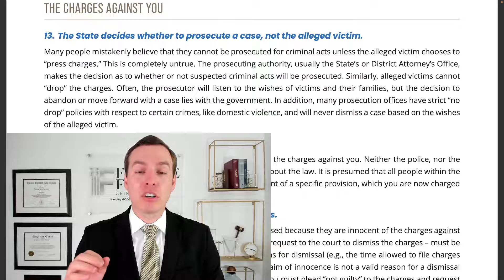Can The Victim Drop The Charges And Dismiss Your Case?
The State decides whether to prosecute a case, not the alleged victim.
Many people mistakenly believe that they cannot be prosecuted for criminal acts unless the alleged victim chooses to “press charges.” This is completely untrue. The prosecuting authority, usually the State’s or District Attorney’s Office, makes the decision as to whether or not suspected criminal acts will be prosecuted. Similarly, alleged victims cannot “drop” the charges.

Often, the prosecutor will listen to the wishes of victims and their families, but the decision to abandon or move forward with a case lies with the government. In addition, many prosecution offices have strict “no drop” policies with respect to certain crimes, like domestic violence, and will never dismiss a case based on the wishes of the alleged victim.

We help keep GOOD people out of Jail!